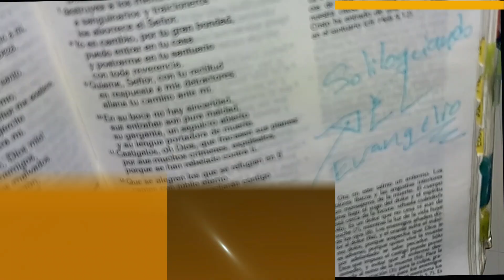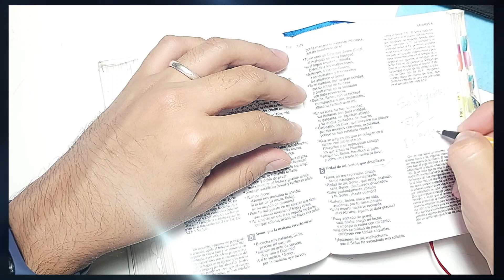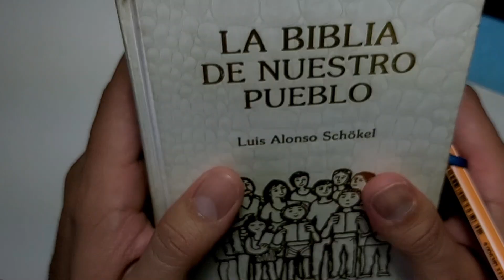EVANGELIO DE HOY 21 DE MARZO 2021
En el video de hoy meditamos el 5to domingo del tiempo de cuaresma, momento propicio para seguir reflexionando sobre la vida Jesús. Sobre todo, en el evangelio de hoy, tomado de San Juan 12, 20-33; que nos narra su estancia en Jerusalén ya próximo para vivir su entrega radical de amor, pues a eso ha venido...